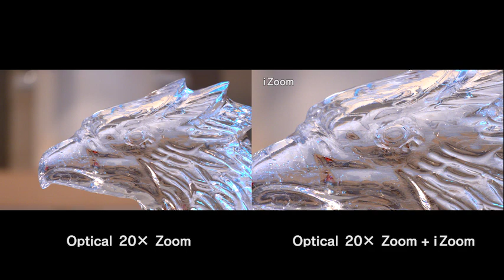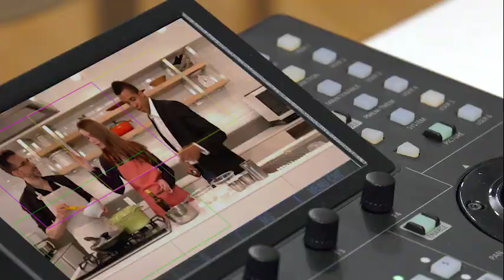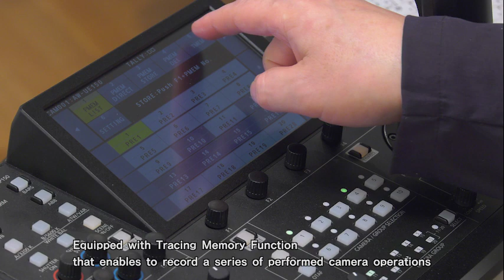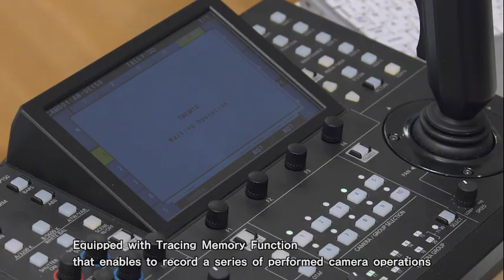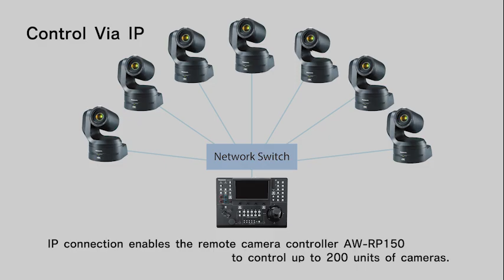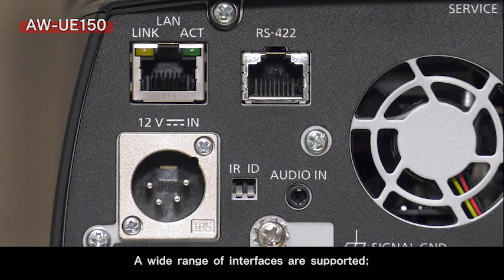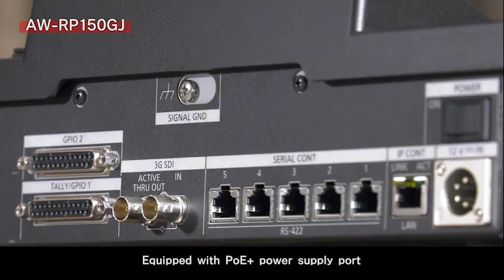Panasonic 4K60p PTZ Camera AW-UE150 and controller AW-RP150 (ENG Long ver.)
4K 60p/50p*1 Output, High-Magnification Zoom and Wide-Angle Shooting for Flexible Video Production
The next-generation PTZ camera supports high-quality video production in stadium, lecture halls, churches and other venues. Smooth and high-quality 4K 60p/50p*1, high-magnification zoom and a wide shooting angle expand the range of the PTZ camera's applications. The camera is equipped with a variety of interfaces and supports simultaneous 4K/HD operation which allows for versatility in current and future production systems.
*1: Actual output format is UHD (3840 x 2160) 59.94p/50p.